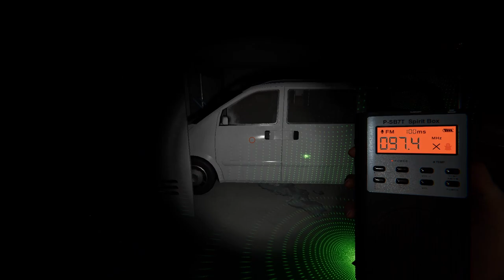Phasmophobia | I Am The Table